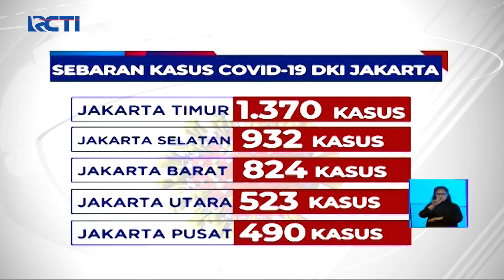Wisma Atlet Makin Penuh, Rata-rata 600 Pasien Datang Per Hari - SIS 18/06